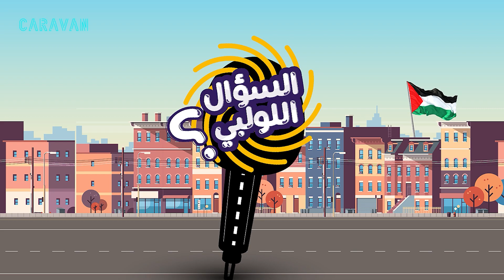كيف بترد عواحد قلك عاش مين شافك؟😂